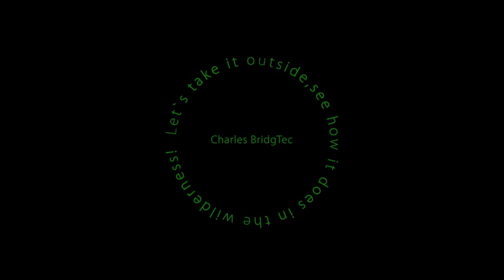Imalent SR32 Flashlight Kit Review! (Brightest Flashlight In The World!)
Here it is, the brightest flashlight in the world from Imalent with their SR32. Amazing light output of 120,000 lumens on turbo! The wide flood beam performance with a touch of throw as well. The lumens war is still on going. This is packing thirty-two Cree XHP50.3 LED's. The included USB Type C charger can put out 100w if needed. This is a heavy light and the shoulder strap makes it easier to can for your next adventure. Handle is nice and keeps your hands cool on the higher outputs. This light is not designed to operate on turbo constantly. This has a solid and rugged build quality.

Rumble:
Imalent RS50 Flashlight Kit Review! (20,000 Lumens) (rumble.com)

Gab:
Charles Bridgman (@Charles_BridgTec) / Gab Social

My Banggood Facebook Deals Page/Group to see my savings for you!

You can see all my lights before I do my videos by joining my Flashaholics Anonymous group on Facebook, to share, learn and chat with others about flashlights and gear